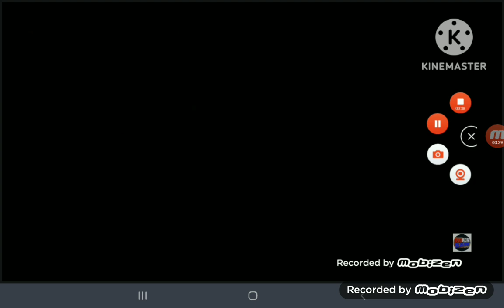Sony Columbia Pictures/Dreamworks SKG (Turning Blue Variant)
Taken From Dreamworks Presents Turning Blue (2023)

From the Studio that Brought you Abominable

TBA as Ruby Gillman